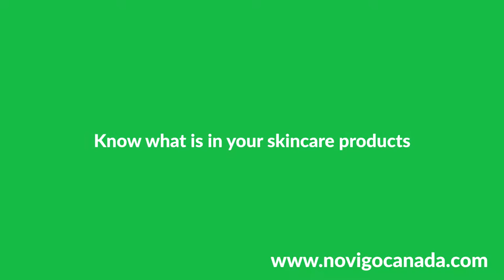Amazing Bunny Drummer!